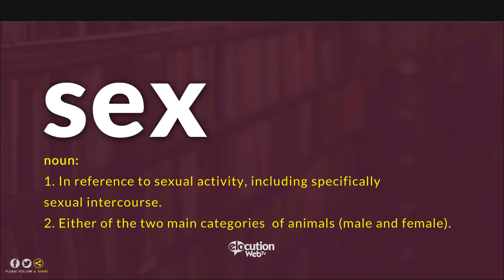How To Pronounce Sex ¦ Definition and Pronunciation Human Voice